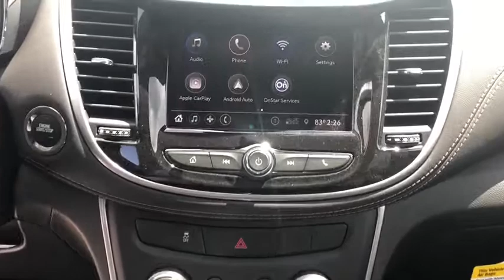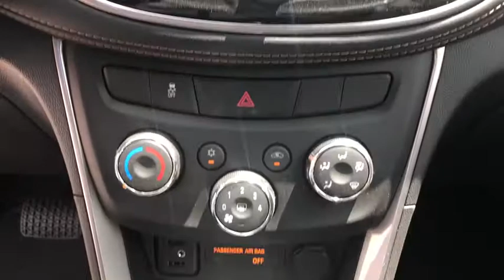2020 Chevrolet Trax Quad Cities, Peoria, Burlington, Iowa, Moline, Galesburg, IL 20267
Pacific Blue Metallic New 2020 Chevrolet Trax available in Galesburg, Illinois at Yemm Chevrolet Buick. Servicing the Quad Cities, Peoria, Burlington, IA, Moline, Galesburg
 area.

2195 N. Henderson St

Recent Arrival!brbrYemm gives you MORE value than other dealerships with the Yemm Advantage Program! -New Vehicles receive 1 Year / 15,000 mile Dent & Ding Coverage, Tire & Wheel Coverage and Key Protection Coverage for FREE! -Pre-owned Vehicles under 97,000 miles receive a 2 Year / 100,000 mile Powertrain Warranty for FREE! Pre-owned Vehicles with 97,000 to 150,000 miles receive a 3 month / 3,000 mile Powertrain Warranty for FREE! Conveniently located on Highway 34. The Yemm family has been serving the automotive needs of Central Illinois & Eastern Iowa for almost 60 years. We've worked hard to cultivate a welcoming family-owned atmosphere, and we feel proud to offer assistance to Galesburg and surrounding communities. When working with our knowledgeable and outgoing team, you discover a friendly and positive experience! Some may not qualify for all incentives. See dealer for details. Dealership not responsible for pricing errors. 24/29 City/Highway MPG